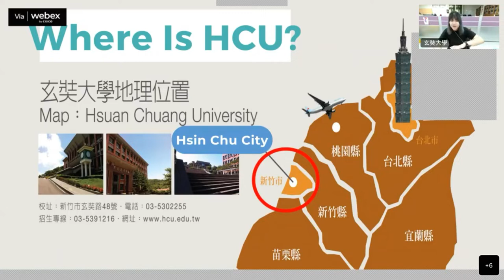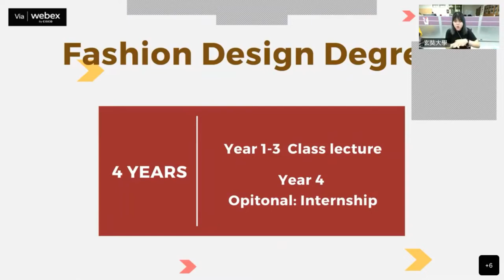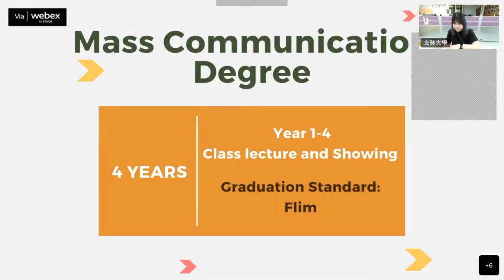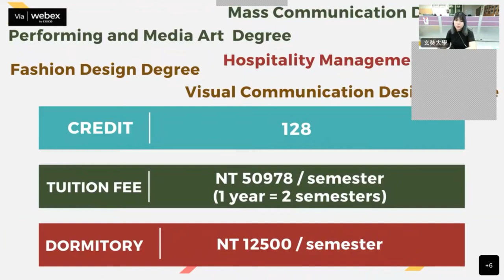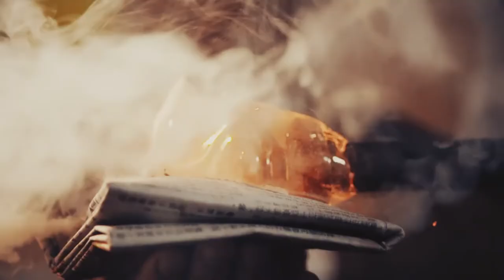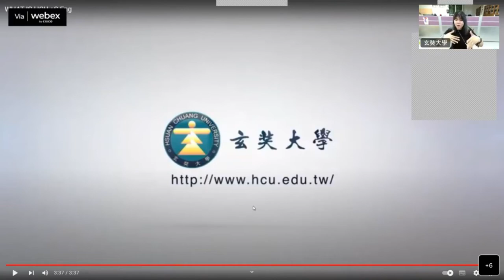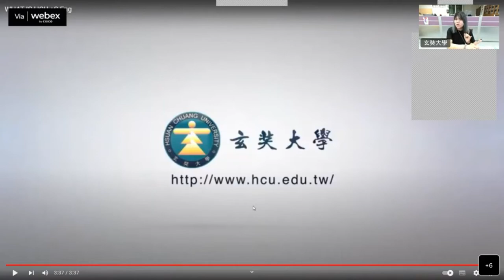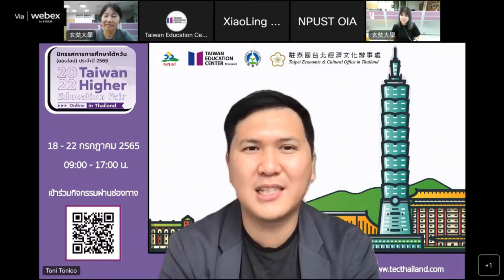Hsuan Chuang University (玄奘大學)